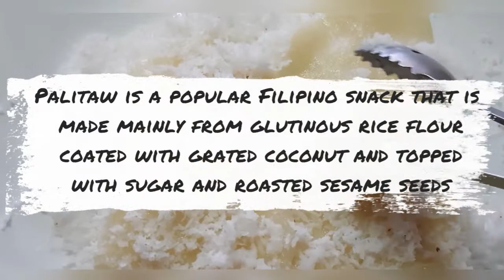PALITAW | EASY RECIPE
Palitaw is a popular Filipino snack or merienda that is made mainly from glutinous rice flour coated with grated coconut and topped with sugar and roasted sesame seeds. The word palitaw is derived from the tagalog word "litaw" which means "to float or rise". It was named so because once the flattened dough floats up to the top of the boiling water it means it's done. This sweet and chewy snack is really filling and also easy to make 😊